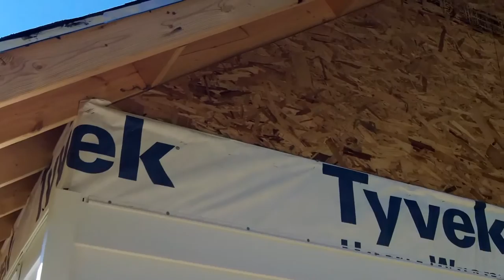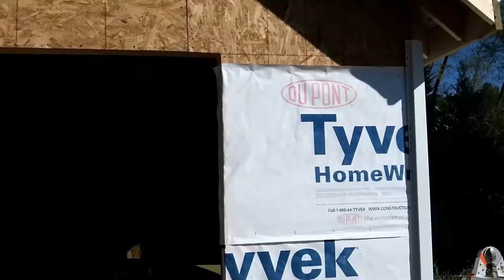DIY Shed - Part 5 - Vinyl siding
I go through how I put up vinyl siding, and some updates on other areas of the shed